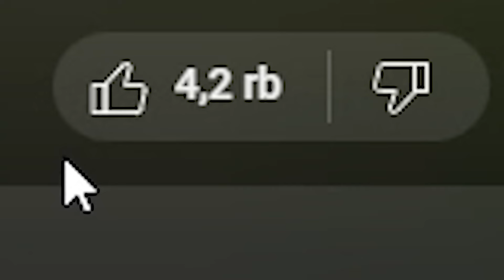AKU PAKAI INFINITY UNIT DENGAN AKUN BARU & PAKAI 100+ TITAN LEBIH - Roblox Toilet Tower Defense